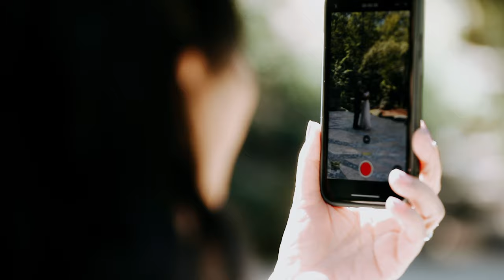Intimate Chapel Wedding at Anthony Chapel | Phaminh Cinematography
Reminiscing about a time of gathering, partying, hugging, and glass-clicking, we bring you the lovely wedding celebration of Xuan Binh and Columbus at the beautiful glass Anthony Chapel, Hot Springs, Arkansas. This smart and lovely couple generated a lot of warmth on their chilly wedding day, making it a pleasure to be a part of. Congratulations, Xuan Binh and Columbus!

Videography: Phaminh Cinematography
Photography: JMGant Photography
Venue: Anthony Chapel at Garvan Woodlands Garden - Alda’s Magnolia Hill
Florals: Flowers, and Home of Hot Springs
Dress: Enchanting by Mon Cheri, overskirt by CocoTutuhouse
Cake: Taste of Eden
Hair Artist: Kraz4makeup
Makeup Artist: Kraz4makeup
Caterer: Superior Bathhouse Brewery